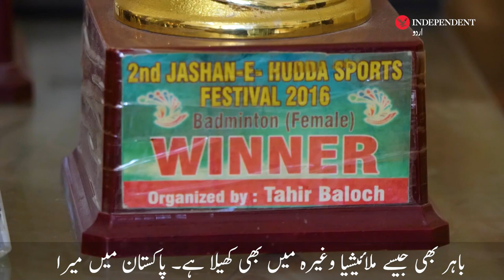Meet Badminton Sisters from Quetta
ملیے کوئٹہ کی ’بیڈمنٹن سسٹرز‘ سے جو کم عمر میں ہی کئی ٹرافیاں جیت چکی ہیں۔